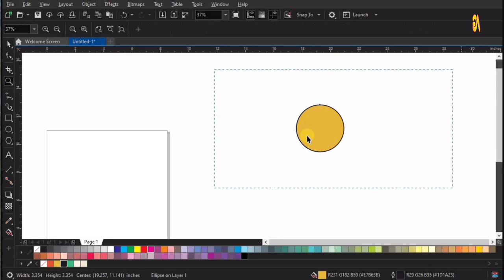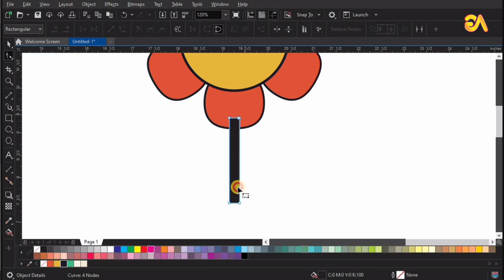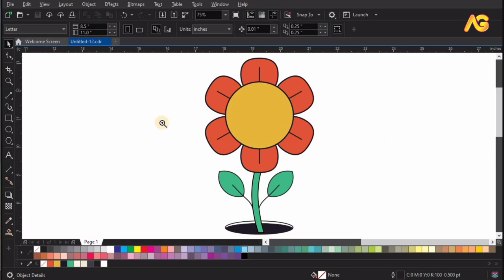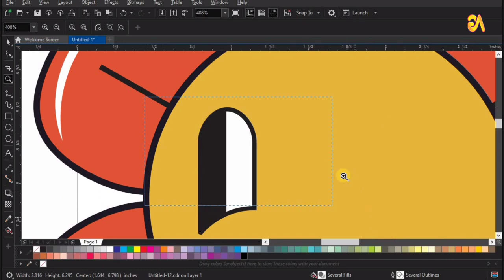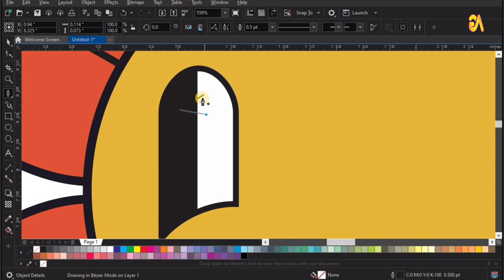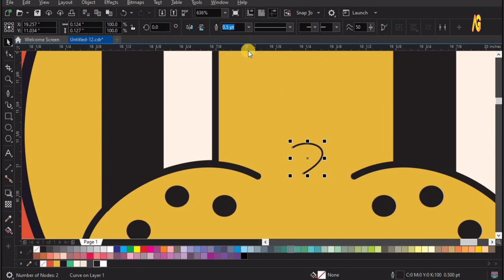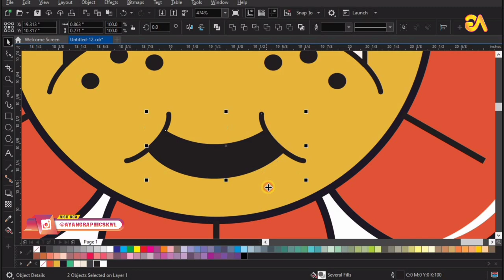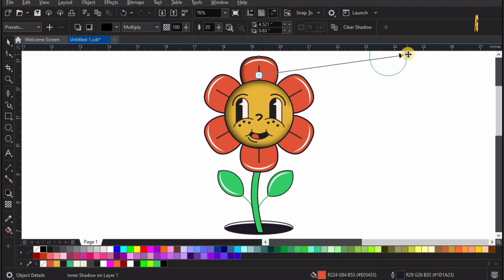Groovy Flower design CorelDraw Tutorial Ayan Graphics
Dear Viewers, In this CorelDraw Tutorial, You will learn about Advertising Design. By following this one, you'll able to learn how to create awesome ads ideas by using CorelDraw. Corel Draw is very powerful Software for 3D as well as 2D Designing. Here is a tutorial in which I tried to design EASY groovy crochet flower tutorial  Teddy Bear Teddy bear turn around Teddy bear Teddy bear preschool poems Kids Songs Nursery rhyme 3D
Introducing the captivating "Groovy Flower" design, a harmonious blend of nature's elegance and retro vibes that brings a burst of vibrant energy to any space. This distinctive design effortlessly captures the essence of a flower in full bloom, while infusing it with a touch of the groovy, carefree spirit of the 70s.

Each petal of the Groovy Flower is a testament to intricate craftsmanship, meticulously designed to evoke a sense of awe and wonder. The petals gently unfurl in a mesmerizing dance, revealing a kaleidoscope of colors that seamlessly transition from one shade to another, reminiscent of a sunlit garden. The rich, earthy tones are reminiscent of a time when nature and self-expression were intertwined, creating an atmosphere of serenity and vitality.

The center of the Groovy Flower design is a mesmerizing nexus of swirling patterns that seem to emanate a sense of motion and life. These patterns pay homage to the free-spirited nature of the flower power era, invoking a feeling of nostalgia for a time of peace, love, and artistic exploration.

As you gaze upon the Groovy Flower design, you'll find yourself transported to a world where creativity knows no bounds. This unique fusion of floral beauty and retro charm is a celebration of individuality and a nod to the past, a perfect addition to any space seeking a touch of whimsy and style. Let the Groovy Flower design be a conversation piece that not only adds visual delight but also sparks a sense of joy and wonder in all who behold it.

00:00 Intro
00:51 Duplicate And Ctrl  + R
04:50 Power Clip / Place Inside
07:48 Press F12 Outline Pen
08:46 inner Shadow
09:39 Design Completed
09:44 Outro